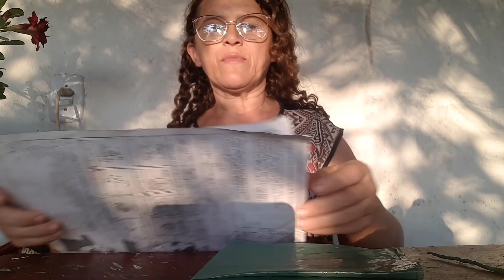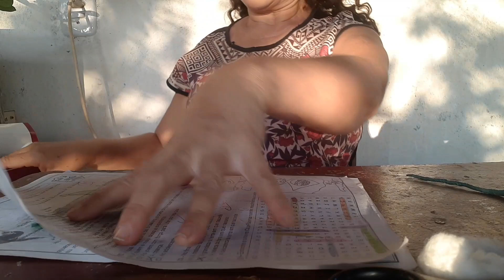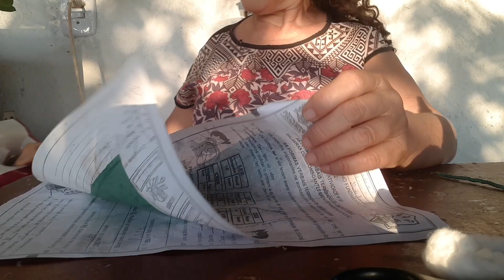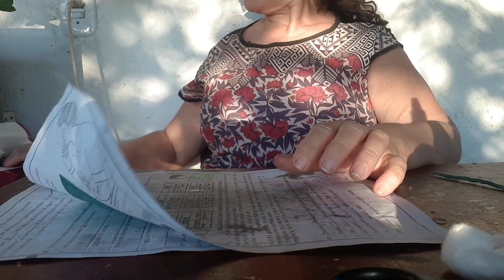como fazer caules e folhas com sacolas plasticas🌿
reciclar com arte vem com migo